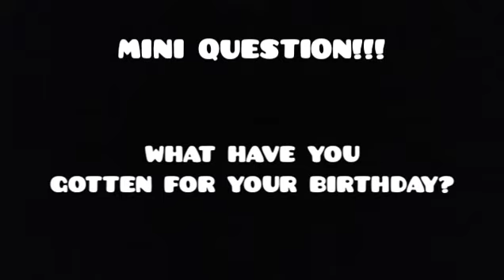THE HYPNO-SPINNER!!!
A mind controlling fidget spinner.